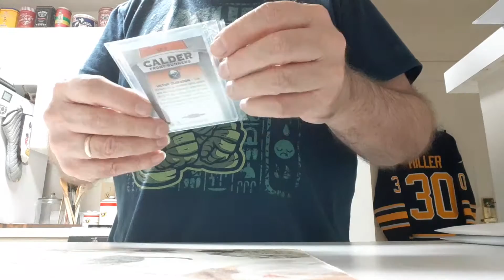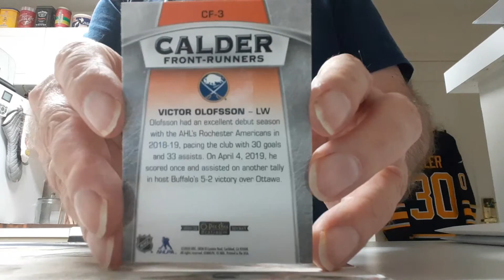PWE Opening ebay kickasstshirts3